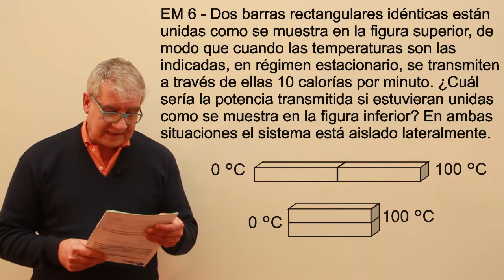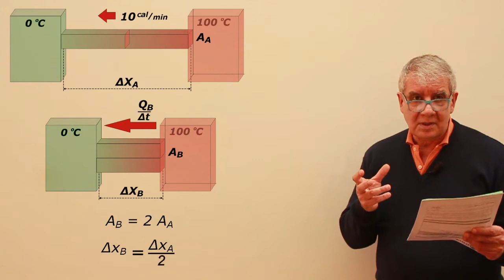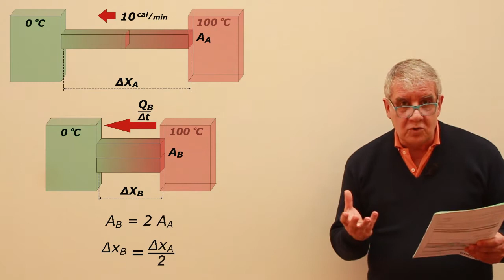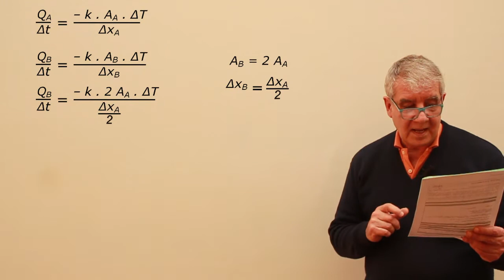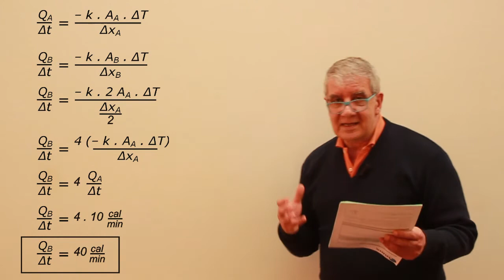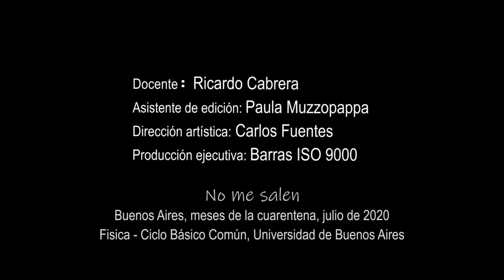Ejercicio EM 6 - Conducción del calor (dos barras idénticas)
Física, termodinámica, transmisión del calor, conducción. Nivel secundario y universitario. Complemento del curso de Biofísica del CBC, UBA. El contenido de este video se corresponde con la versión escrita disponible en: